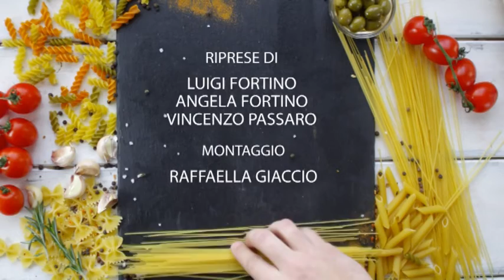Rubrica "In cucina con Monica" : Fiori di zucca ripieni